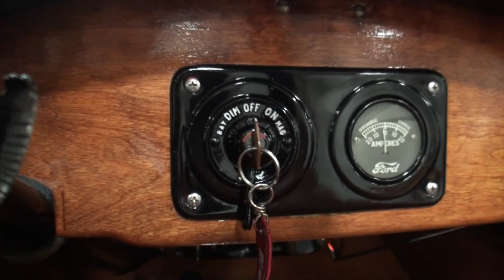1925 Ford Model T Boattail Speedster # 26 in Black & Orange on My Car Story with Lou Costabile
On "My Car Story" we're at the Wisconsin State Fair Park in West Allis WI on 2-23-23 at the World of Wheels car show.

We're looking at a 1925 Ford Model T Boattail Speedster in Black and Flame Orange Paint. The car is equipped with a 4 cylinder engine, with a 2 Speed manual transmission.

The car's Owner is Alex St. Louis. Alex’s had this car since 2018. Alex shares he was asking his Uncle while working on his car what was he going to bring to the car show, and his Uncle said, “We’ll find you a car”. Here is the car he found, and after some work on it, I think this one looks cool.

If you’re interested in attending a World Of Wheels Car Show, here is the link to see the dates and show schedule